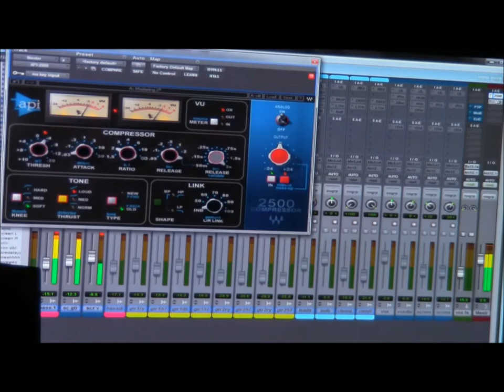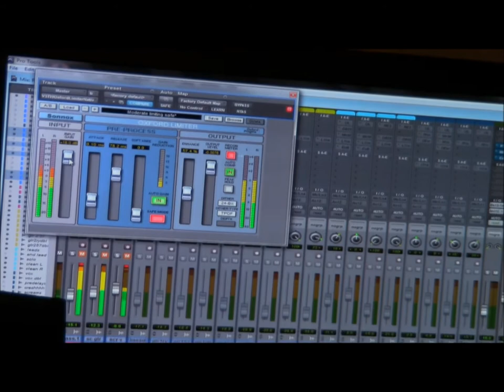Cylinder in the Studio Part 1 - Pre Production and Drums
Raw footage of Cylinder in the Studio @ Minds Eye Digital January 2012. Part 1 Features clips from Pre Production and Drum Tracking.